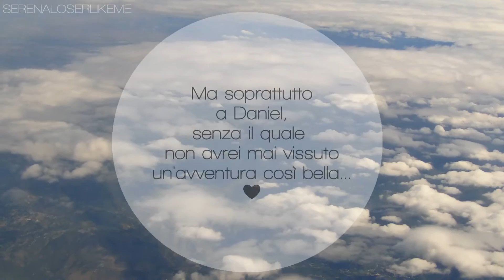♡ Travel Diary // Holiday Vlog : Sardinia with Dani The Illusionist ♡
SARDEGNA.
Cosa aggiungere?
Questa terra é davvero spettacolare, in ogni suo luogo, mare o montagna...
Ne sono rimasta davvero stregata ed é bellissimo che anche l'Italia abbia un suo piccolo paradiso caraibico! ;P
Non solo il posto mi é rimasto nel cuore, ma anche tutte le persone che hanno fatto parte di quest'avventura...(voi sapete chi siete! ^-^ un abbraccio a tutti!)
E GRAZIE a Daniel, senza il quale nulla di tutto questo sarebbe stato possibile...
Spero che il video vi piaccia! :3 E' un pò lungo ma c'erano così tanti posti,e cose da mostrare che non avrei potuto tagliare più di così.

SARDINIA.
What can I add?
This land is just amazing, from its mountains to every single beach...
I was so impressed to find out that even Italy has a little "caribbean" paradise of its own...
Not only I fell in love with this place, but I'll also carry in my heart a lot of sweet memories about all the people which were a part of this adventure... ( you know who you are! ^-^ i'm hugging you!)
And a BIG THANK YOU  goes to my boyfriend, Daniel, who was the reason why I was able to live this amazing experience ...
Hope you like the video! :3
It's a little bit long but there were so many places to show you...I just couldn't cut off anything else.

DRK Swim Good
"Party in the USA"
(remix)

Sun Models feat. Madelyn Grant

GRAZIE a Daniel per avermi aiutata come sempre!
E come ho già detto, per avermi regalato un'avventura e un'esperienza che non diemnticherò mai..